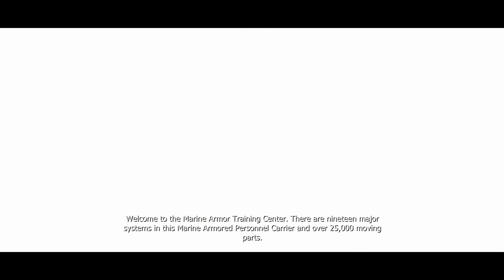Less Pay Prototype (FullHD) Ep. 4 - Neeting before it was cool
Everythings locked down. Every1s locked in. Now what? Theres only limited number of some streaming service shows, games, and cat videos on the internet to last a mere lifetime. This isnt enough - u need to be able to go outside and spread your fucking germs around your associates, right? Buying a beer for cheap and drinking it when u want and however cold u want is not the same as paying the massive mark-up at the bar. What will the poor, normal, little human do in this time of needing to limit the contact with other ppl? Dunno - better ask some friends on facebook. I wonder if they, too, experience too much free time on their hands and dont know what to do with themselves for a day.
Seriously - some ppl wanna live forever, but have no idea how to spend a free afternoon. Fortunately some of us went through this "hell" before and can now look down on those normies.
Alright, enough chat - lets meet up at the roof of the highest skyscraper in the city.

Welcome to Prototype, where New York is your oyster - u go where u want and nothing will stand in your way. Might makes right, after all.
What does that make u, then? More than a human? Less? A different human altogether? R u even a human anymore? What make u u? Lets explore these ideas with the help of biology-based transhumanism. And lets look at the whole game, while we r at it.